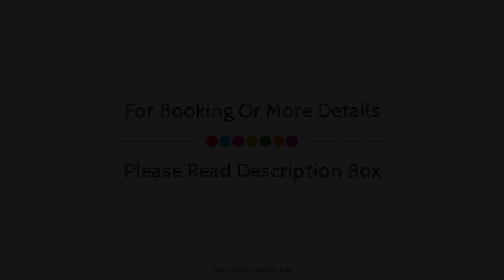Hotel Valle De Mexico Toreo, Naucalpan de Juarez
Searching For
1. Hotel Valle De Mexico Toreo - Naucalpan de Juarez
2. Hotel Valle De Mexico Toreo - Naucalpan de Juarez Virtual Tour
3. Hotel Valle De Mexico Toreo - Naucalpan de Juarez Rooms
4. Hotel Valle De Mexico Toreo - Naucalpan de Juarez Amenities
5. Hotel Valle De Mexico Toreo - Naucalpan de Juarez Videos
6. Hotel Valle De Mexico Toreo - Naucalpan de Juarez Offers
7. Hotel Valle De Mexico Toreo - Naucalpan de Juarez Deals
Audio Credit:
Track Title: Blank Slate
Artist: VYEN